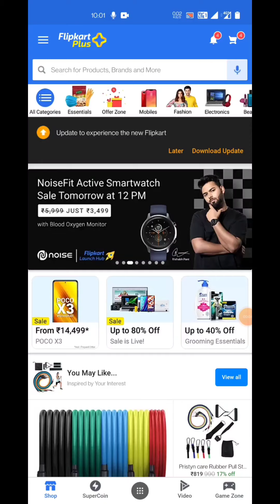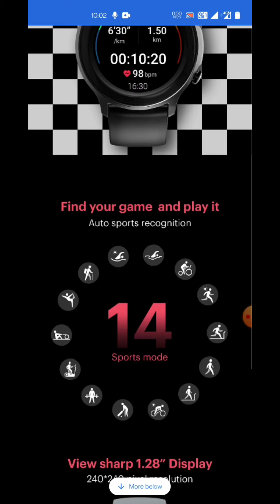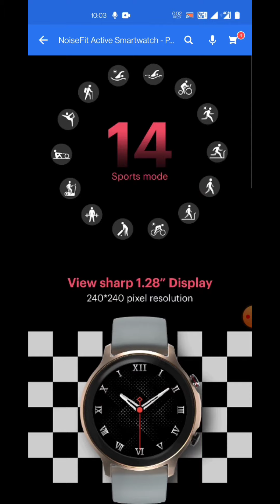NoiseFit Active Smartwatch Amoled Display 🔥?? Tommorow First Sale All Specification Confirm Price.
Hello Friends

Here is I'm going to Talking about NoiseFit Active Smartwatch about Event Date and Full Specification Details In Hindi.

Noisefit Active Smartwatch Launch date Confirm and Full details